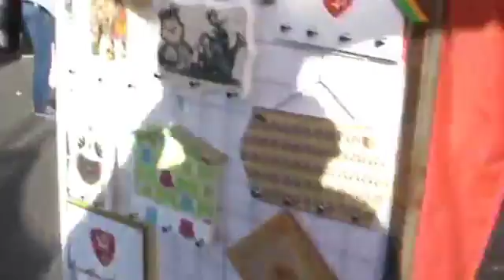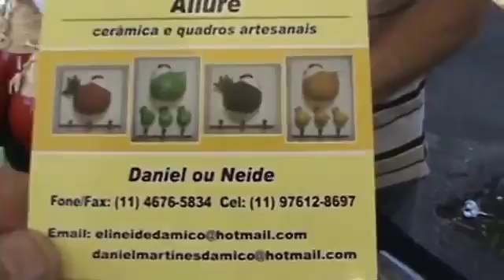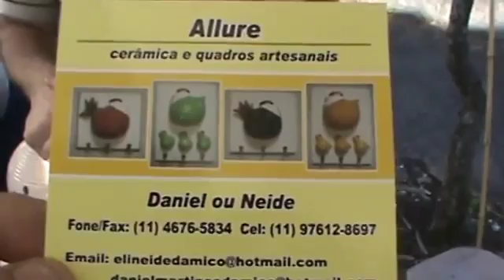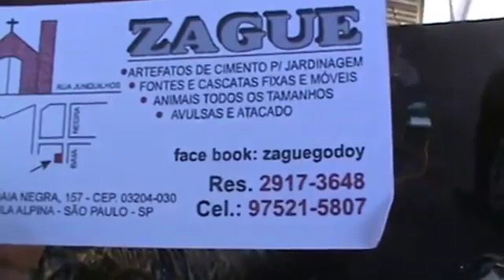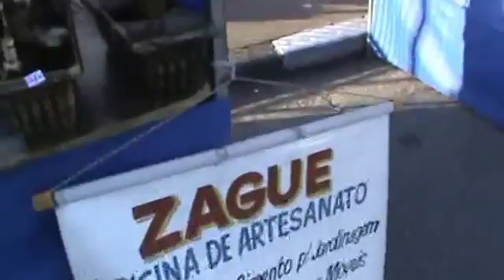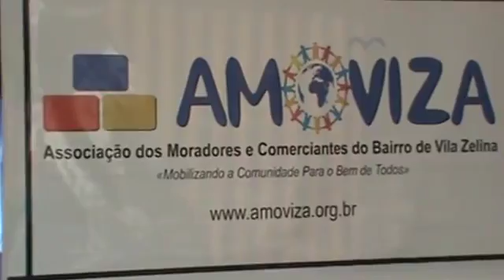Feira de artesanato da AMOVIZA Abril 2015